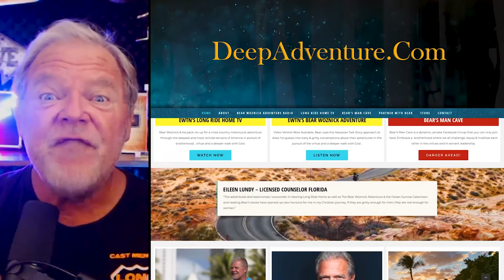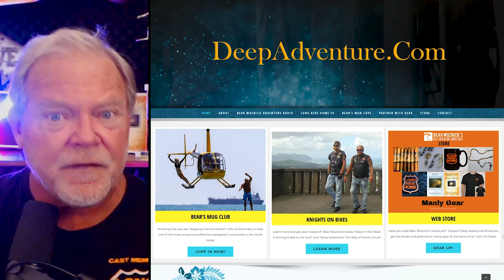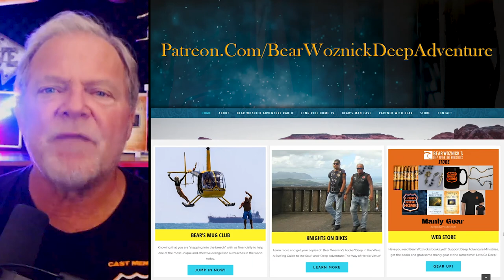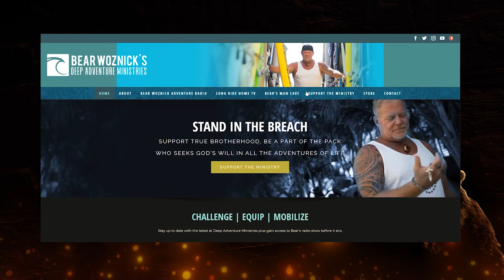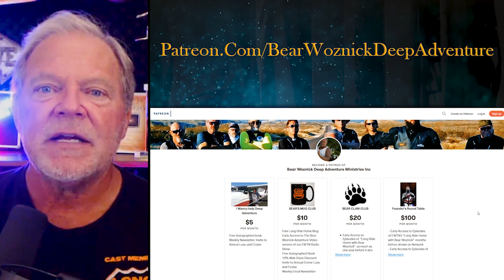BWA445 Deliver us from Evil invading the Church (Fr Mark Goring) | The Bear Woznick Adventure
There are many challenges facing the Church and Christianity today. We have a clear choice. Will you stand back and watch? Or will you fight for our Church? I know what I’m doing!

On this week’s episode, Long Ride Home cast member Father Mark Goring gives us a clear path forward and a message of hope, courage, and truth! If you don’t know which direction to turn than this episode is one you will not want to miss.